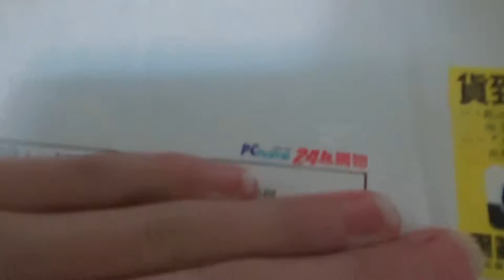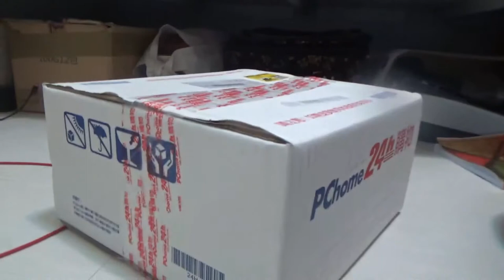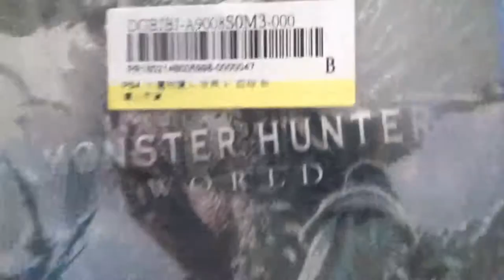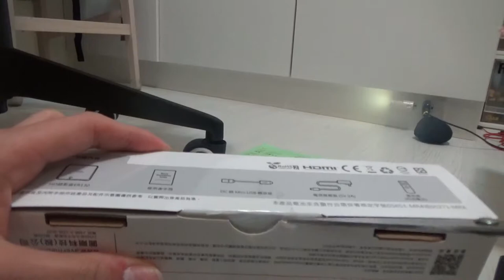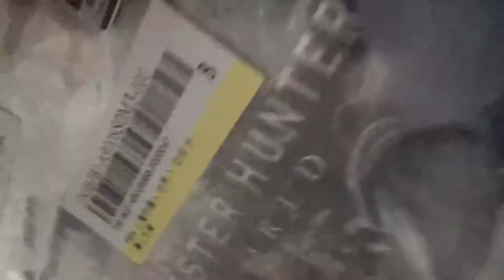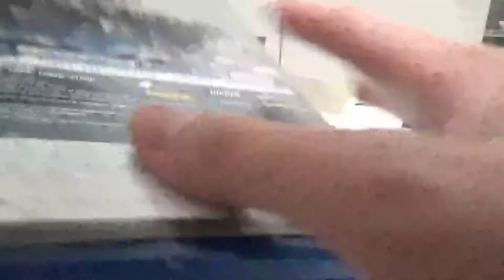【猶桐】狩獵解禁!!!開箱現在超紅的魔物獵人~還有PS4的擷取盒~《狩獵解禁#1》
❤❤追蹤!!!❤❤

❤認真生存❤

❤VLOG❤

❤本次遊玩:MONSTER HUNTER:WORLD

❤錄影軟體:LOILI GAME RECORD

❤剪輯軟體:VIDEO STUDIO X9 PRO

❤攝影器材:SONY HDR-CX405

❤腳架:MANFROTTO